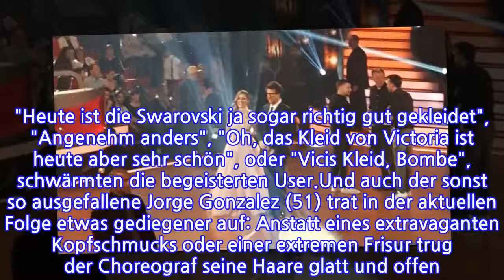"Angenehm anders": Vici punktet bei "Let's Dance" mit Kleid